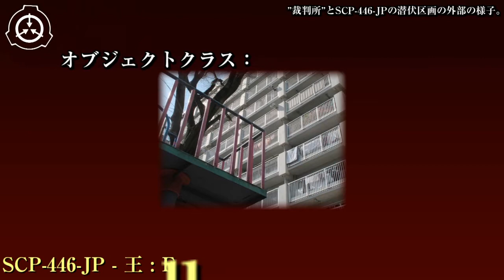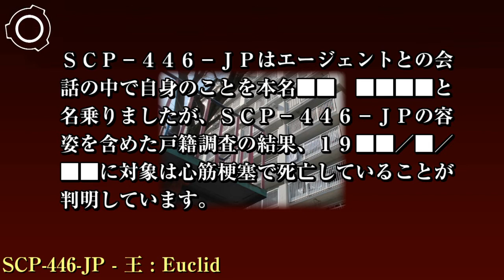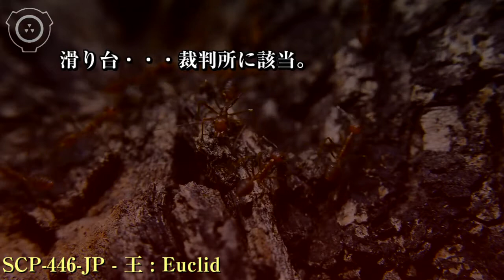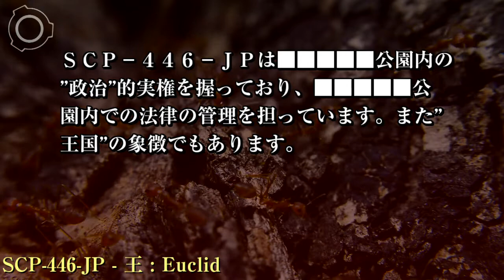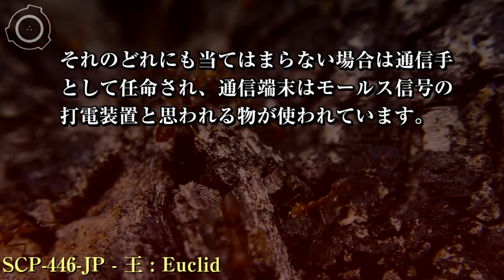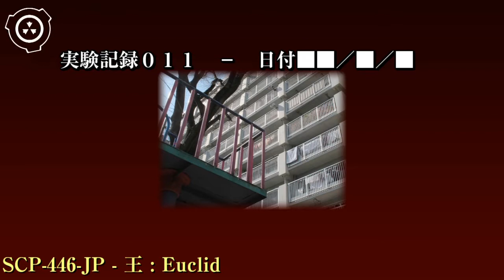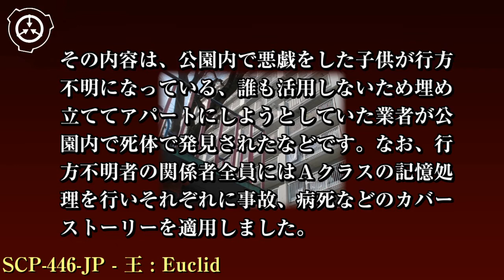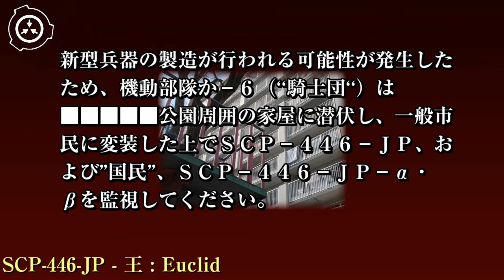SCP財団機密データ：SCP-446-JP - 王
a0002_011924　公園.jpg
”裁判所”とSCP-446-JPの潜伏区画の外部の様子。
特別収容プロトコル: エージェント、および機動部隊か-6(‘‘騎士団‘‘)はSCP-446-JPの潜伏区画周囲の家屋に潜伏し一般市民に変装してください。SCP-446-JPは24時間体制で監視されます。SCP-446-JPと財団間で行われた提言のため、SCP-446-JPの潜伏区画内部に侵入することは禁止されています。